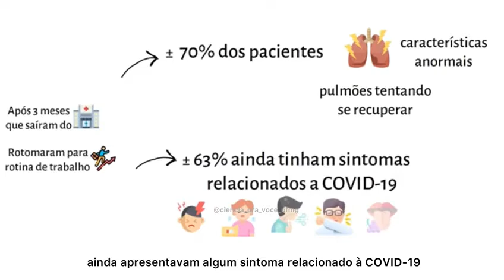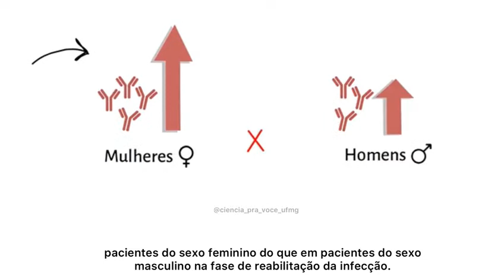Como fica o organismo após meses de recuperação da COVID 19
Você sabe como fica o organismo após meses de recuperação da COVID-19?
Cientistas avaliaram as tomografias do tórax, a função pulmonar e os níveis de anticorpos contra o novo coronavírus, SARS-CoV-2, no sangue de 55 pacientes que sobreviveram à COVID-19 e haviam tido alta há, pelo menos, 3 meses. Os resultados revelaram que mesmo após os três meses posteriores à saída do hospital e o retorno completo às suas atividades de trabalho, cerca de 70% dos participantes do estudo continuaram apresentando características de pulmões anormais, uma indicação de que os pulmões ainda estavam tentando se recuperar da doença, e que 35 dos 55 pacientes ainda apresentavam algum sintoma relacionado à COVID-19 como dor de cabeça, fadiga, falta de ar, tosse, dificuldade em sentir gostos e cheiros, além de sintomas gastrointestinais. Além disso, as análises revelaram que cerca de 85% dos pacientes apresentavam anticorpos para o novo coronavírus mesmo após três meses da alta do hospital, porém o restante não tinha anticorpos, estando suscetíveis a uma segunda infecção pelo vírus. Também foi observado que essa geração de anticorpos parece ser mais forte em pacientes do sexo feminino do que em pacientes do sexo masculino na fase de reabilitação da infecção.
Esse artigo indica que mesmo após a alta, os pacientes que tiveram COVID-19 continuam tendo sua vida afetada por alguns sintomas da doença! Falta pouco para uma vacina, até lá nós ainda podemos salvar vidas e evitar que mais pessoas tenham danos persistentes no organismo após a COVID19. Por isso, lavem as mãos, usem máscara e mantenham o isolamento social, quando possível.